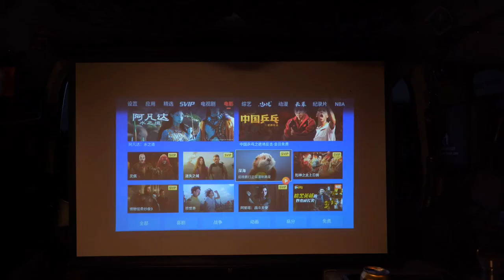Go Wandering with Beidouxing Campervan on Weekends[Camper Lucky]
Hi everyone, I’m Lucky, a camper,
I love camping, love Lure, love life,
The owner of the Big Dipper car,